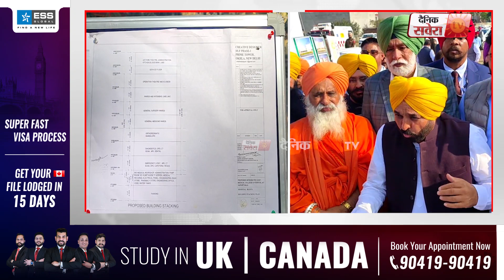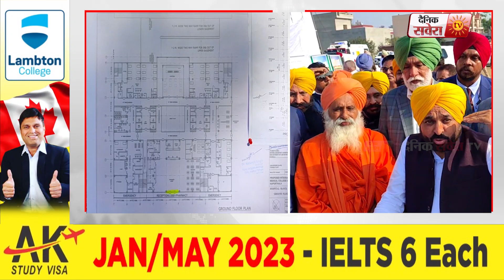Kapurthala ਪਹੁੰਚੇ CM Mann ਦਾ ਵੱਡਾ ਐਲਾਨ, ਜਲਦੀ ਹੀ ਹਰ ਮਹਿਕਮੇ 'ਚ ਹੋਣਗੀਆਂ ਨਵੀਆਂ ਨਿਯੁਕਤੀਆਂ